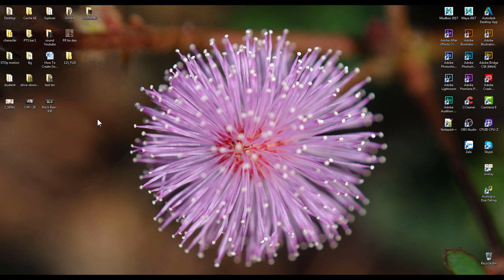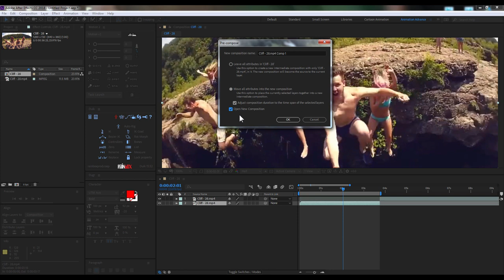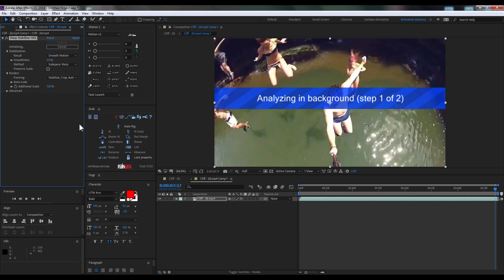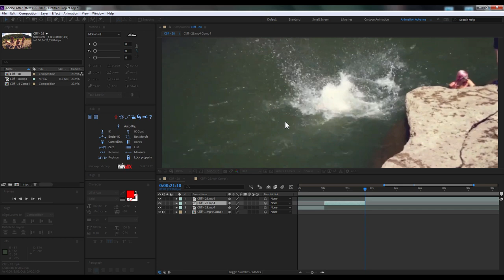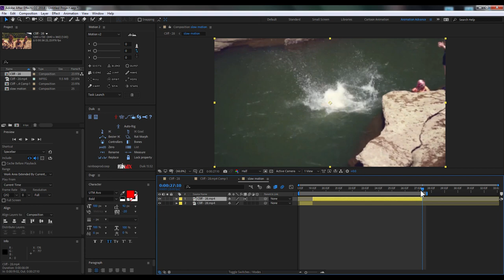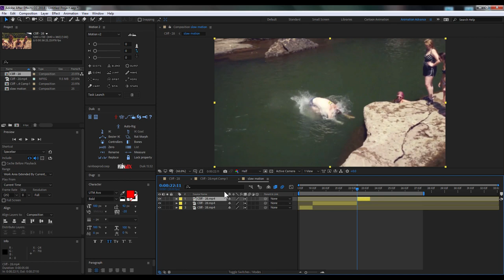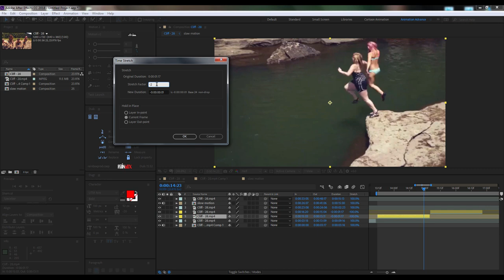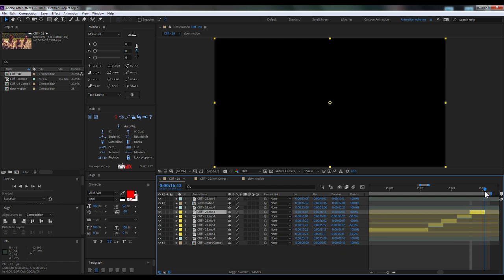[After Effect] EDIT VIDEO trên After Effect CC2018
* Chống rung cơ bản cho video,
* Các thủ thuật cắt ghép